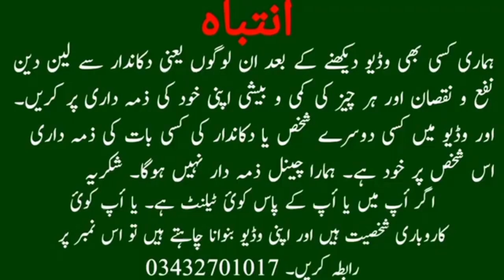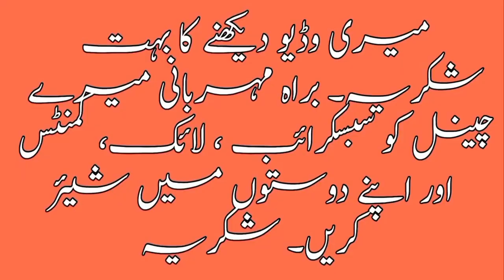lalukhet birds market 2023 latest update 23-4-23 | bird market | Karachi Bird Market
Hi, Friends I am Muhammad Ahsan and my channel name is Wow Enjoy Party.  I am exploring lalukhet birds market 2023 latest update 23-4-23  birds market Karachi Birds Market
birds market
jaal rate lalukhet
Lalukhet birds jaal rate today
sunday lalukhet birds market update
lalukhet market jaal rates update sunday
lalukhet birds market in karachi
toheed masjid lalukhet birds market
sunday birds market latest price update
birds market saddar
sunday birds market latest update
birds market lalukhet
birds
parrots
parrot chicks
baby parrot
amazon parrot
wow enjoy party birds
Domestic canary
Lutino cockatiel
Rose-ringed parakeet
Yellow-collared lovebird
Lovebirds
Lutino rosy-faced lovebird mutation
budgies
lovebirds
aviary
java sparrow
australian zebra finch
cockatiel
budgerigar
breeding pair
birds
finches
wildlife
australian parrots
pets
sunday video
jaal
exotic birds
Exotic And Rare Birds
beautiful parrot
lalookhet bird market
sunday birds market
birds jaal
bird videos
birds market lalukhet
birds market
birds lover
beautiful birds This channel is about information of all Markets and Mandi latest update and birds daily care and cure and promote birds and animal hobby love birds and animal and take care of them, daily vlog, street food, recipe, village food and village life,
Pets and Animals, Vlog in the lalukhet birds market located in Sind Karachi Pakistan. this is the biggest, cheapest and wholesale parrot and birds market in Asia.